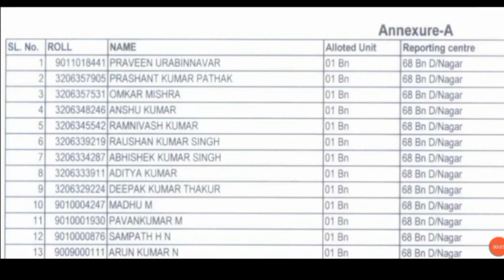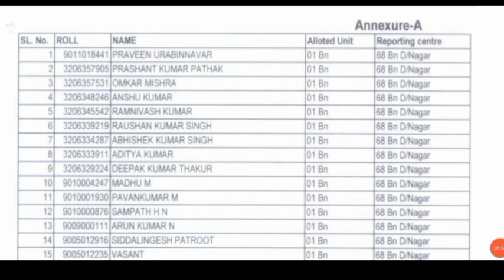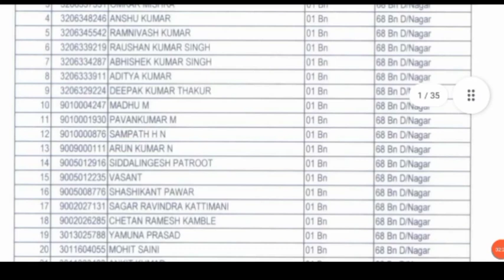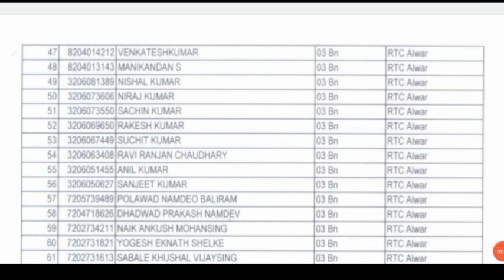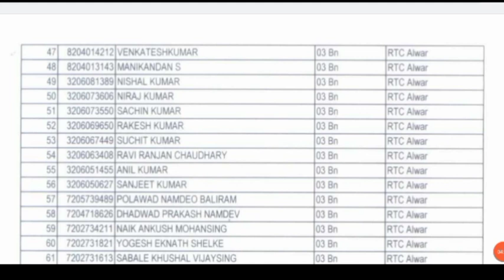आ गया List🔥| ssc gd joining letter | ssc gd joining date 2022 | ssc gd latest news today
SSC GD JOINING LETTER 2022
ssc gd withheld Candidate news
ssc gd withheld update
ssc gd Final Merit List देख लो कैसे Force Allotment होगा
ssc gd new vacancy strategy 2023
ssc gd crash course
ssc gd class 2023
Adda93 ⭐⭐ Only for ssc gd 2021, 2022-23(Special)

NCB vacancy 2022
ssc gd exam strategy
ssc gd latest news today
ssc gd form apply

search 👉 All India ssc gd group

SSC GD के लिए सबसे पुराना और विश्वासी चैनल 👉 💪Candidate's corner🔥

ssc gd pet and pst
ssc gd dme
देख लो ssc gd Latest news today

सभी का नंबर इतना कम क्यों?
ssc gd safe Score for medical exam
All State safe Score 😂

candidate's corner
secret Bhaiya BSF
candidate corner
commando academy, defence 93, SSC GD medical test, SSC GD job profile, SSC GD salary, SSC GD chhutti, SSC GD family facilities, SSC GD force facilities, SSC GD promotion, SSC GD ka result kab aayega, SSC GD score, commando academy, army academy, defence 93, SSC GD cut off West Bengal, SSC GD cut off Bihar, SSC GD cut off Chhattisgarh, SSC GD cut off Madhya Pradesh, SSC GD cut off Uttar Pradesh, SSC GD cut off 2021, SSC GD latest news today, SSC GD new update today, SSC GD result, SSC GD news
ऐसे नहीं मिलता नौकरी 🤔
ssc gd cut off 2022
ssc gd final cut off 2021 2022
SSC GD physical test
SSC GD result 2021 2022
All State safe Score for PET/PST test
Male & Female ( All category )
ssc gd re medical
re medical update today
ssc gd promotion